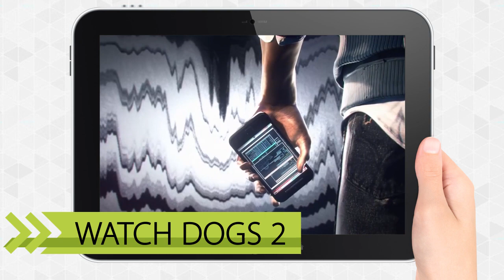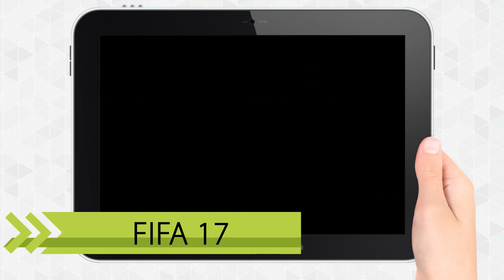Самые ожидаемые игры 2016 года - Android - Топ 3 - #2 - FIFA 17 и другие.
Рады вам представить самые ожидаемые игры 2016 года на андроид. В список опять попали 3 игры, вот название:
1.
2.
3.